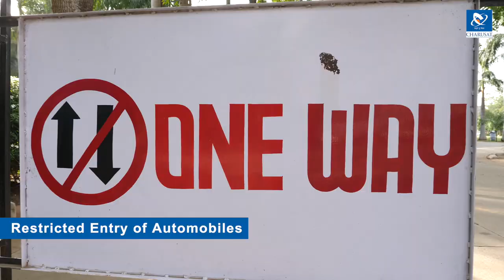CHARUSAT University Infrastructure | Green Campus Initiatives